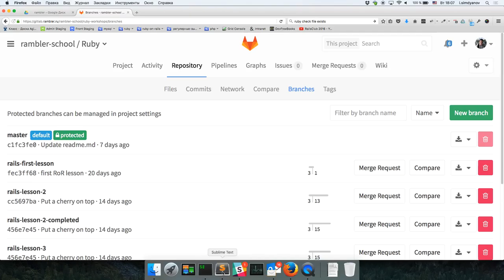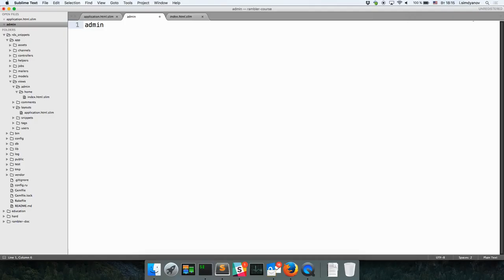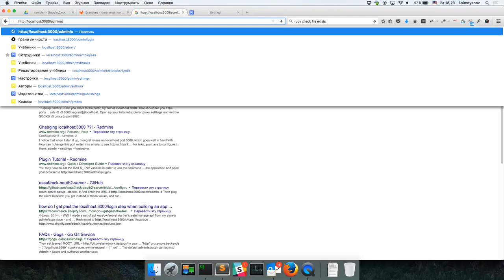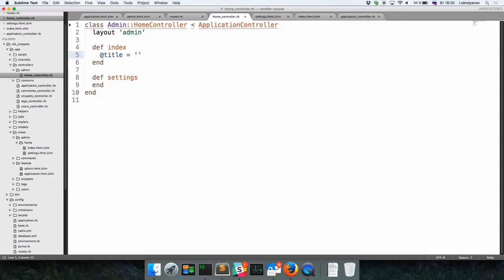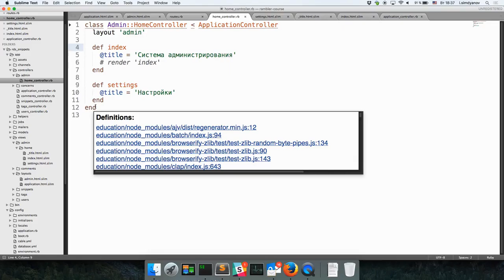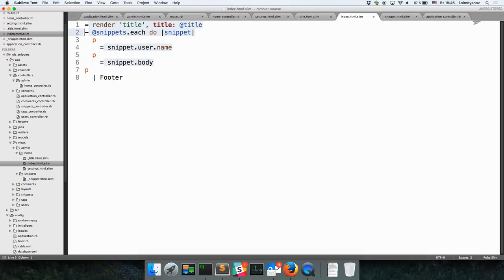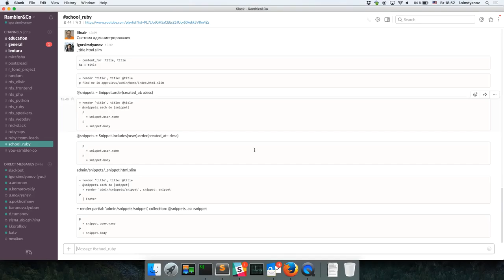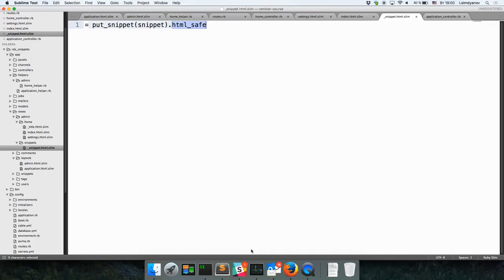Представления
Четвертая лекция Ruby on Rails workshops посвящена представлениям. Ведет занятие Игорь Симдянов, ведуший Ruby-разработчик Rambler & Co.